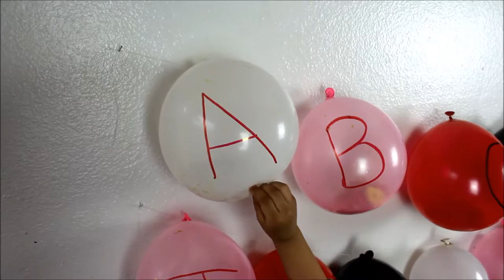Alphabet Sounds Balloon Fun with Surprise Bags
Hi, everyone! I am two years old, and I have been practicing my alphabet sounds! It's fun to pop confetti balloons, count, name my letters, say their sounds, and get a few cool surprise bags as well. I hope that you enjoy this video. Thanks!